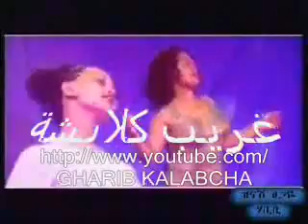اغنية سودانيه بصوت حبشى حبيبى تعال نتلم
GHARIB KALABCHA